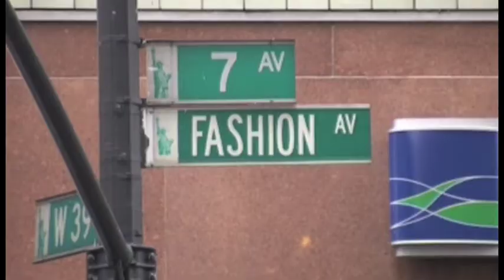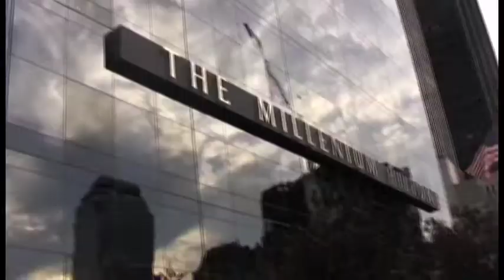New York Fashion Week - Spring-Summer 2008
La Fashion Week de New York, version spring-summer 2008, vient de se terminer. Avec JalouTV, en attendant les collections parisiennes, plongez-vous au coeur de cet évènement. Tout ce qu'il fallait voir et savoir sur ces collections: les défilés en intégralité, les backstages, les premiers rangs, les interviews des créateurs et des stars, c'est sur Jalou TV. Aujourd'hui, premier partie de notre reportage, avec Miss Sixty, Carlos Miele et G-Star.